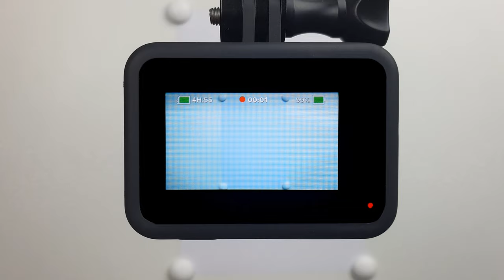How to Draw an Asterisk with Paints - Brilliant Art -Ethereal Gull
BrilliantArt-Ethereal Gull